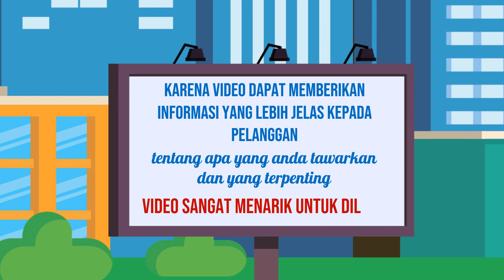Menjelajahi Panjang dan Lebar Edit Video Explainer Profesional Jasa edit Video